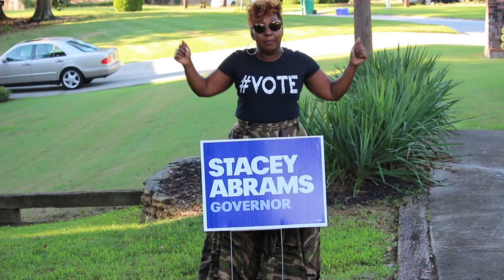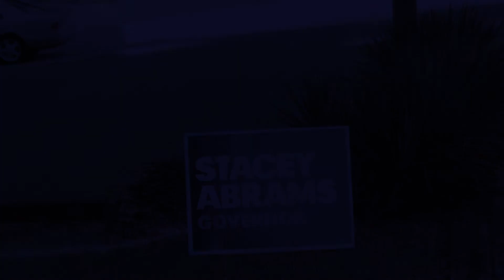Vocalist Rhonda Thomas endorses Stacey Abrams for GA Governor 2018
Indie artist Rhonda Thomas creates a commercial endorsing Stacey Abrams for Georgia Gubernatorial race for 2018. Rhonda urges others to get involved.